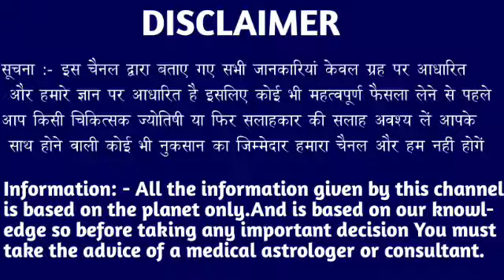वृश्चिक राशि वालों 13,14,15 फरवरी नसीब हजार गुना से तेज भागेगा आपका मिट्टी भी सोना बनेगा। Vrishchik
वृश्चिक राशि वालों 8,9,10 फरवरी नसीब हजार गुना से तेज भागेगा आपका मिट्टी भी सोना बनेगाVrishchik Rashi#vrishchikrashi